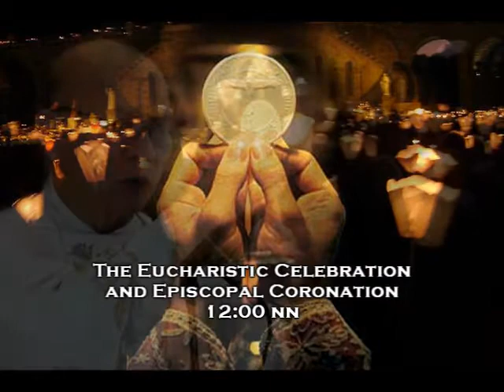The Episcopal Coronation of OL of Lourdes and the Centennial of the Archconfraternity of Lourdes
We are inviting all the devotees of Our Lady of Lourdes for the solemn coronation of her image  that will be held on August 14, 2010, Saturday, 12:00 high noon at the National Shrine of our Lady of Lourdes,  N.S.Amoranto St. (formerly Retiro) in Quezon City, Philippines.

The Eucharistic Celebration and Crowing of the Image the Blessed Virgin Mary will  be presided by the Most Reverend Honesto F. Ongtico, DD, Bishop of the Diocese of Cubao, in concelebration with the Capuchin Fathers.